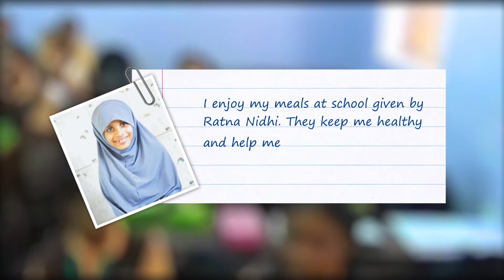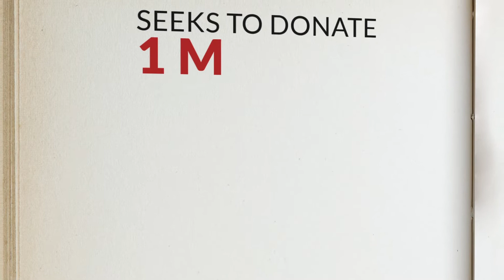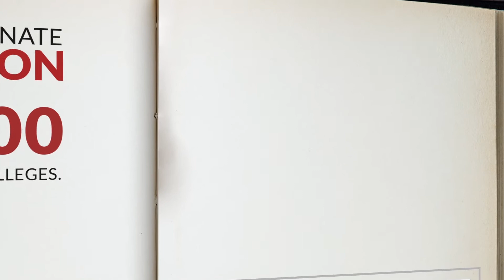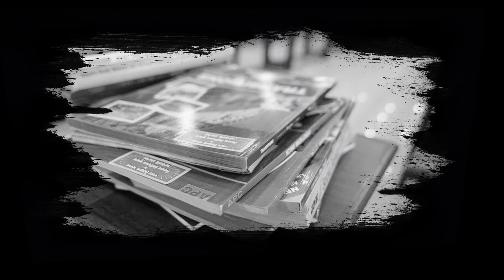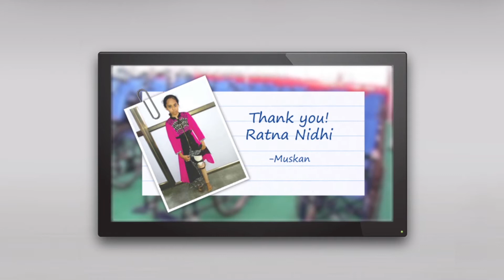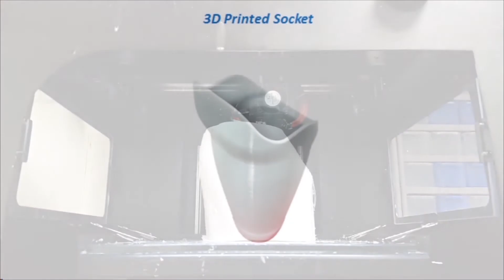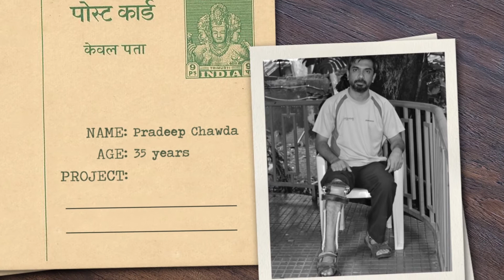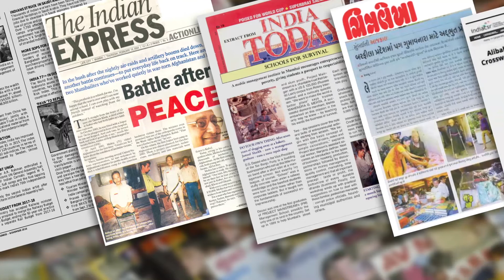Ratna Nidhi - Stories of Change 2017